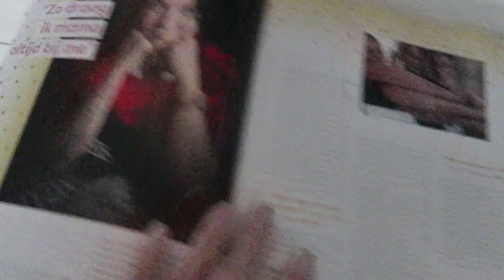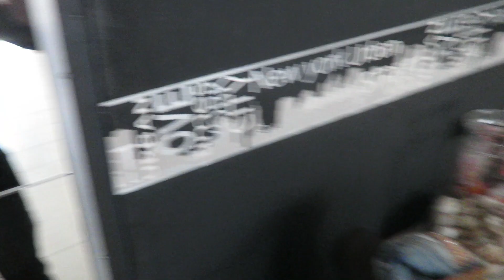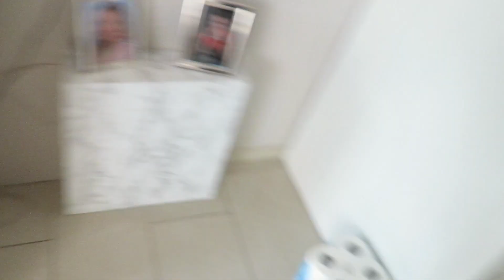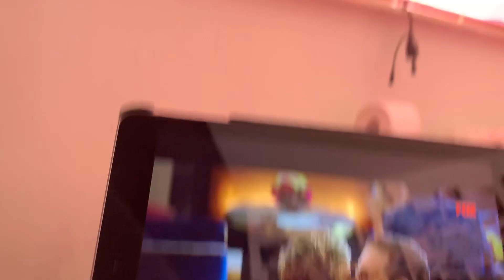In de fashionchick girls, shoplog en ijshockey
Hey!
Rashel stond in de Fashionchicks girls met een interview, we gingen shoppen en weer naar de ijshockey

Wij vloggen van zondag tot dinsdag en van woensdag tot zaterdag, een nieuwe vlog komt dus elke zondg online en op een woensdag.
Wij vloggen onze dingetjes, wat doen we en dingen rond mijn anorexia.